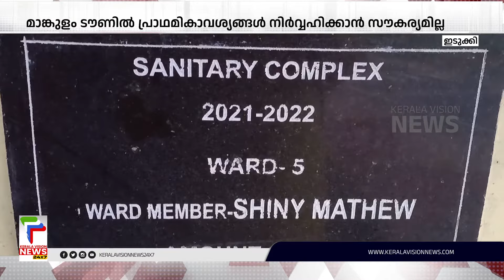മാങ്കുളം ടൗണില്‍ പൊതു ശുചിമുറി തുറന്ന് നൽകാതെ പഞ്ചായത്ത് അധികൃതർ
ഇടുക്കി മാങ്കുളം ടൗണില്‍ പഞ്ചായത്ത് പണി കഴിപ്പിച്ചിട്ടുള്ള പൊതു ശുചിമുറി പ്രവര്‍ത്തനക്ഷമമാക്കണമെന്ന ആവശ്യം ശക്തം.കഴിഞ്ഞ കുറച്ച് നാളുകളായി ശുചി മുറി അടഞ്ഞ് കിടക്കുന്ന സ്ഥിതിയിലാണ്.വിനോദ സഞ്ചാര കേന്ദ്രമായി മാറിയ മാങ്കുളം ടൗണില്‍ എത്തുന്നയാളുകള്‍ക്ക് നിലവില്‍ പ്രാഥമികാവശ്യങ്ങള്‍ നിര്‍വ്വഹിക്കുവാന്‍ സൗകര്യമില്ല.

About COA